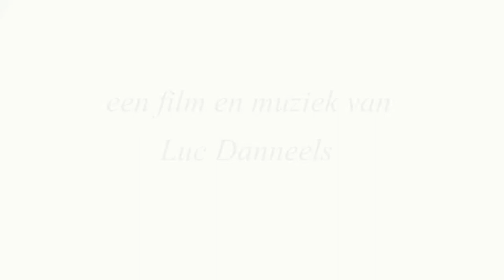Belgian championship final 2013 masters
Belgian wakeboarden championship 2013 final " masters "